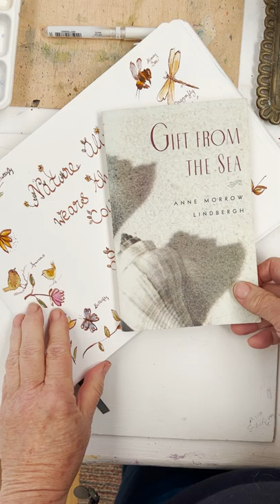Watercolor Sketchbook Flip Through - painting tutorials inspired by 'Gift From the Sea'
and download FREE traceable sketches for ALL my painting tutorials

SUPPLIES

FAVOURITE SUPPLIERS